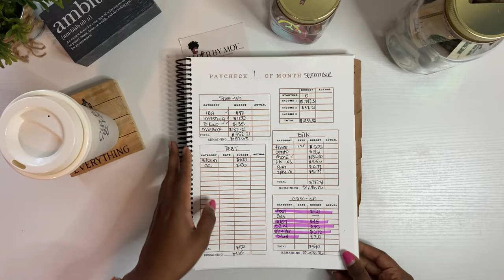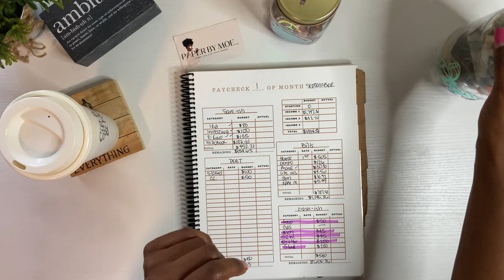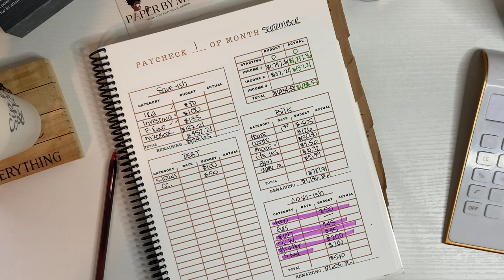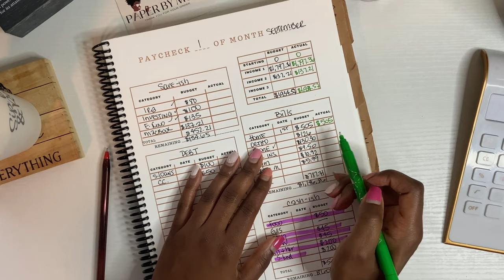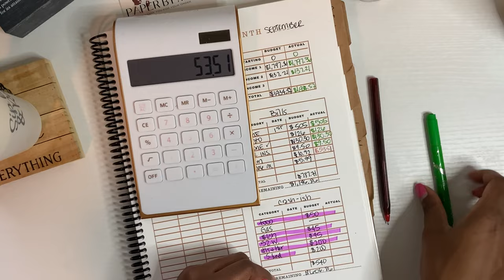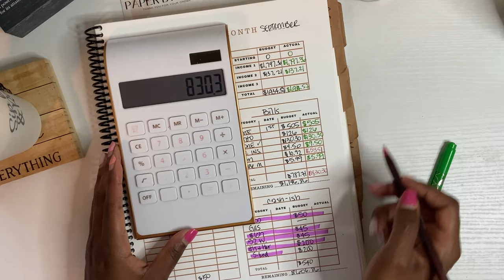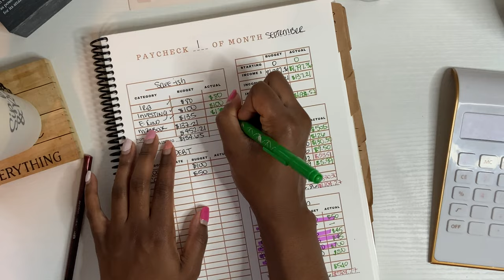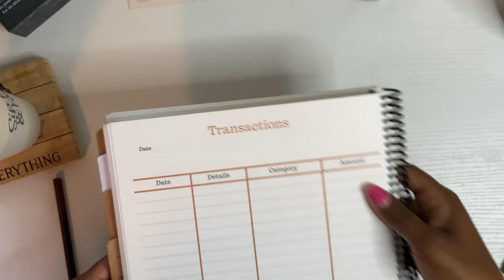September Paycheck 1 Actual | Where did my money go? | Tracking Expenses | Zero Based Budget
In this video, I am going over my 2nd paycheck ACTUAL... we talking about where my money went and go over some transactions.

Make sure you go check out the recently released digital debt trackers.

My Calculator
White Mat ( I record on)
Blank Writing Notebook
Vaseline Chapstick